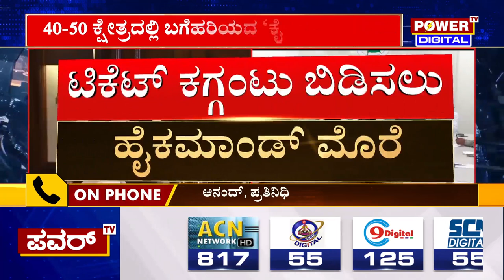Congress : ಚುನಾವಣಾ ಅಖಾಡಕ್ಕೆ ಕಾಂಗ್ರೆಸ್‌ ಪಡೆ ಸಜ್ಜು | Power TV News